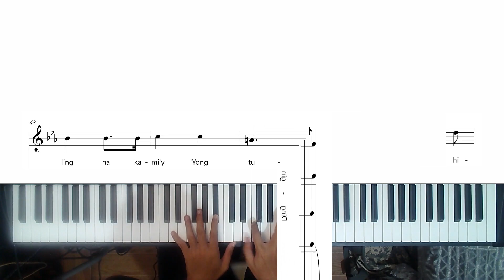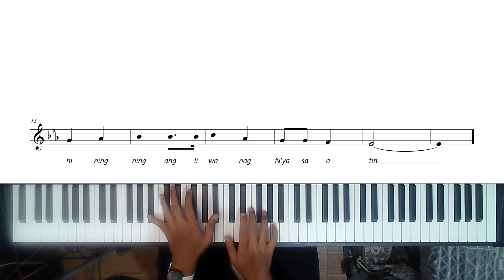Ang Panginoo'y Darating(Adbiyento) - Lucio D. San Pedro, played on GrandOrgue Friesach